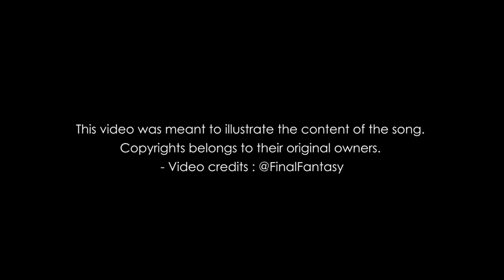Tsy Maintsy Tafa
Notice :
This video was meant to illustrate the content of the song. Copyrights belongs to their original owners. © Video credits : @FinalFantasy